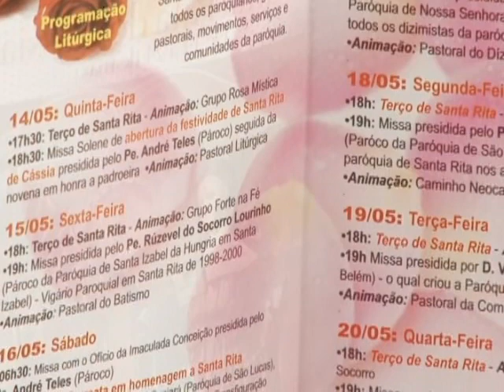História da Paróquia de Santa Rita de Cássia, em Ananindeua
Paróquia de Santa Rita de Cássia, Cidade Nova, Ananindeua-Pará

Fundação Nazaré de Comunicação